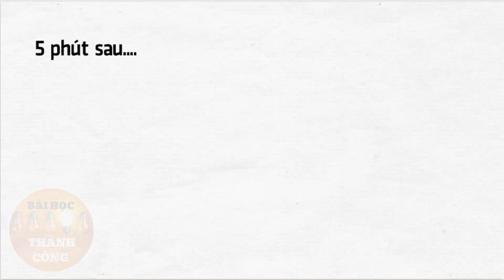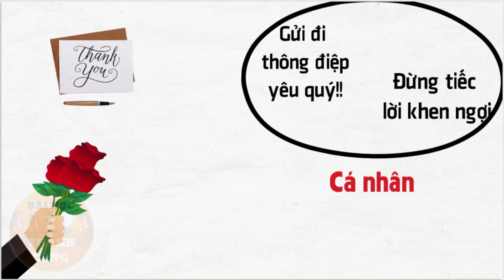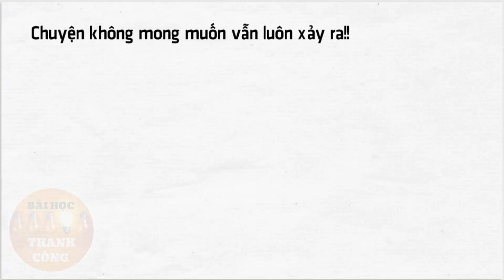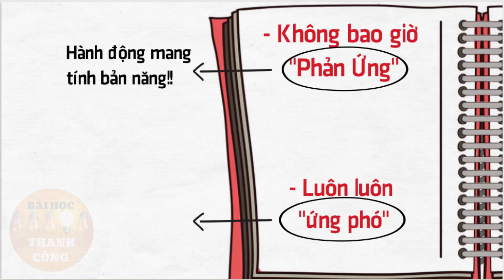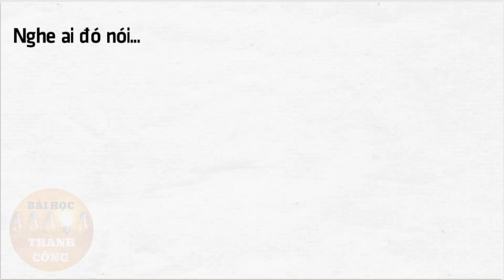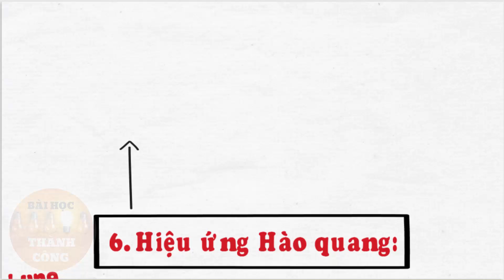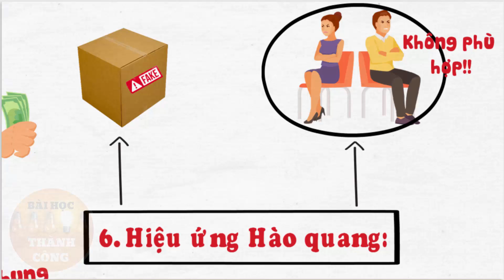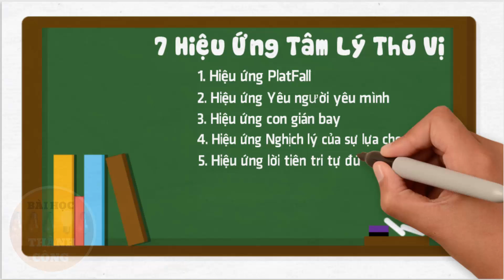7 Hiệu Ứng Tâm Lý càng Xem càng KHÔN RA!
7 Hiệu Ứng Tâm Lý Thú Vị càng xem càng Khôn ra!

► Bài Học Thành Công - Đăng Ký Thêm Bài Học - Đổi Cuộc Đời!

Kênh Học Tập dành cho những con người khát khao đạt được Giàu Có - Thành Công - Tự Do - Hạnh Phúc Trọn Vẹn trong cuộc sống.

Đúc kết những triết lý thành công, bài học làm giàu, cách quản lý tài chính, bí quyết sống hạnh phúc & khỏe mạnh... giúp bạn thay đổi cuộc đời.
Hãy comment chủ đề, bài học, kỹ năng bạn muốn học nhé!

Do not Reup!
Bản thân bạn đã là 1 ngọn nến đang tỏa sáng vô cùng quý giá, hãy mang ánh sáng đó thắp sáng cho nhiều người khác. 1 ngọn nến không mất gì khi thắp sáng 1 ngọn nến khác. Càng thắp sáng cho nhiều người, bạn càng thành công!
❤ Gửi đến Bạn bằng cả Trái Tim: ADMIN